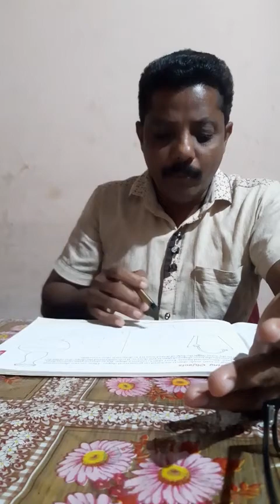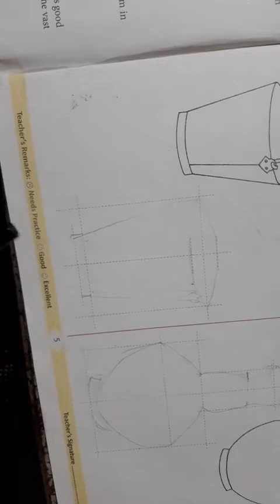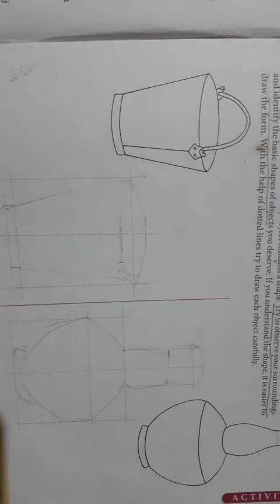ART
Class  - V Lesson -1 (21/09/2021)